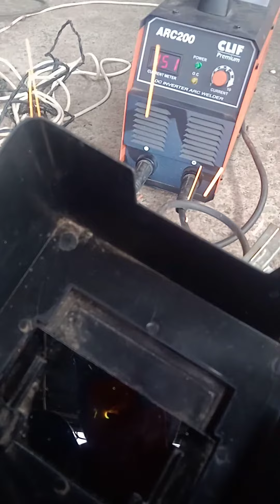Welding machine CLIF welding 200 apm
CLIF Premium Arc200  welding Machine